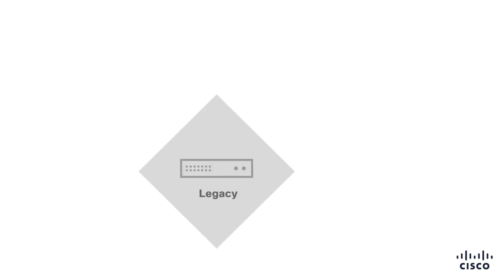Unlock the Power of Cisco Meraki with Konverge!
Experience lightning-fast wireless, resilient switching, advanced routing, intelligent security cameras, and seamless cloud management — all engineered to simplify and secure your IT infrastructure.

🔹 Wireless | Switching | Routing | Security | Surveillance & more
🔹 Scalable. Reliable. Cloud-managed.

💡 Konverge Technologies is your trusted partner for deploying and managing Cisco Meraki solutions across industries.